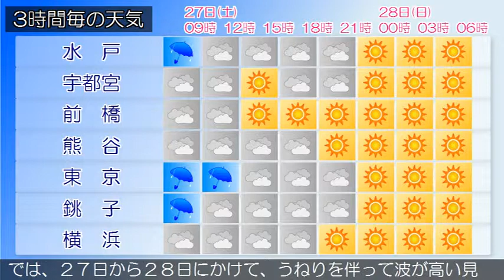2019/04/27 関東地方の天気予報 朝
東京地方、伊豆諸島では、強風や高波に注意してください。東京都では、急な強い雨や落雷、濃霧による視程障害に注意してください。伊豆諸島付近には前線を伴った低気圧があって、東北東に進んでいます。また、華北には高気圧があって、南東へ移動しています。東京地方は、雨となっています。２７日は、低気圧や上空の寒気を伴った気圧の谷の影響により、雨で昼前まで雷を伴う所があるでしょう。昼過ぎから曇りとなる見込みです。２８日は、高気圧に覆われて晴れるでしょう。関東甲信地方は、雨や曇りで、雷を伴っている所があります。２７日は、低気圧や上空の寒気を伴った気圧の谷の影響により、雨や曇りで雷を伴う所があるでしょう。午後は次第に高気圧に覆われてくるため、晴れる所もある見込みです。２８日は、高気圧に覆われて晴れるでしょう。関東地方と伊豆諸島の海上では、２７日から２８日にかけて、うねりを伴って波が高い見込みです。また、所々で霧が発生しています。船舶は高波や視程障害に注意してください。